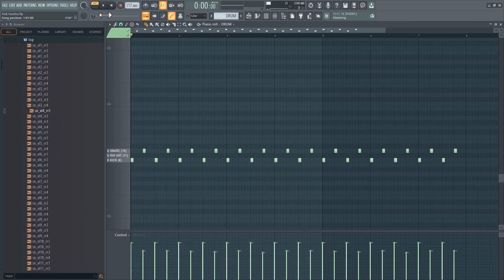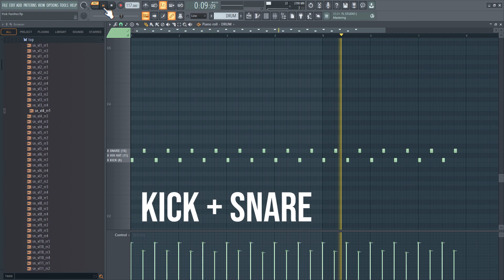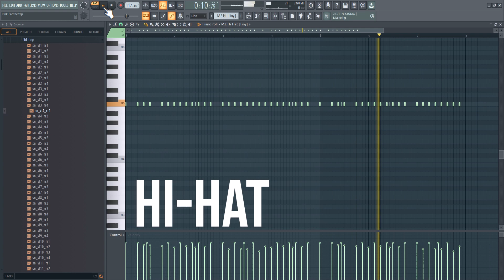How to Make 'The Pink Panther Theme Music' FL Studio - Nasıl Yapılır?